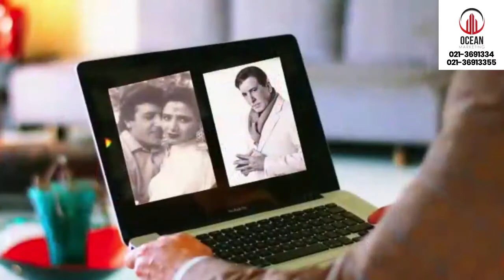ROYAL GULF RESIDENCY | Ocean Marketing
Royal Gulf Residency, a fully equipped luxury apartments amidst North Karachi and Surjani 2,3,4 and 5 room modern apartment. a few minutes walk to the green-line bus stop.

- High-velocity lifts
- CCTV cameras
- Covered car parking
- Standby generators
- Earthquake proof
- Modern spacious bedrooms
- Kids play area
- Gymnasium and a lot more.

Visit to view a model apartment.
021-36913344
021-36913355